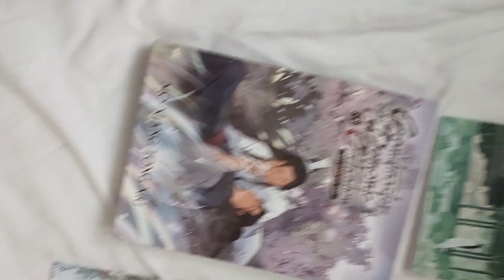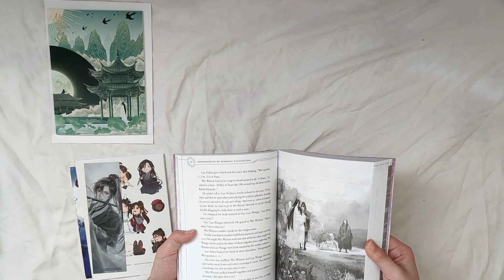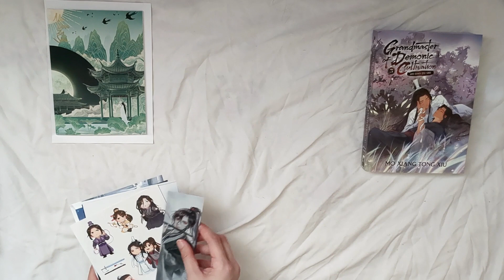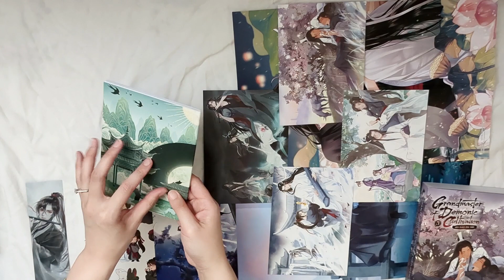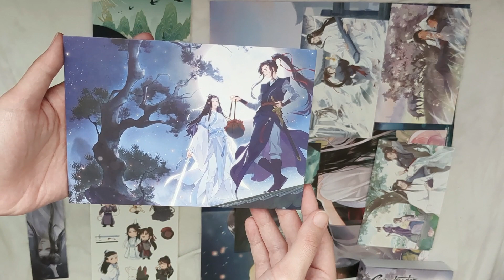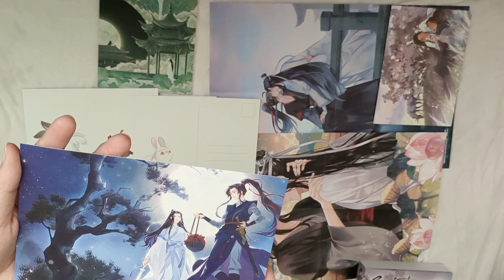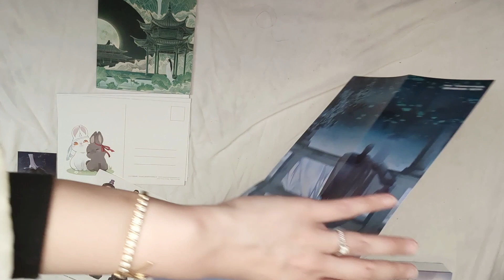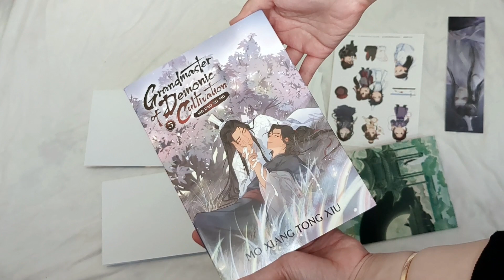[Unboxing 📦 ] Grandmaster of Demonic Cultivation [魔道祖师] Vol 5 - Special Edition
♡ 𝙝𝙞 𝙛𝙧𝙞𝙚𝙣𝙙𝙨 ♡
I'm finally unboxing my special edition of the last volume of Grandmaster of Demonic Cultivation! My next one should be another Heaven Official Blessing's purchase!  In case you haven't heard, the preorder for volume 3 of the manhua  is going to be in mid-June